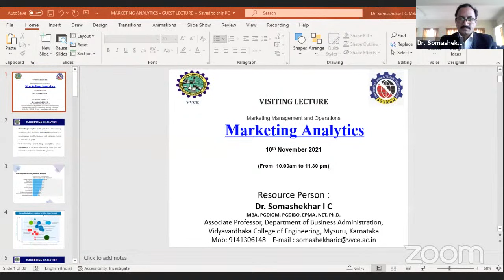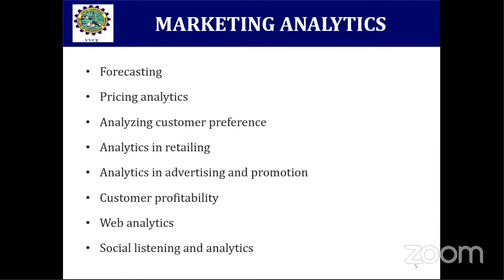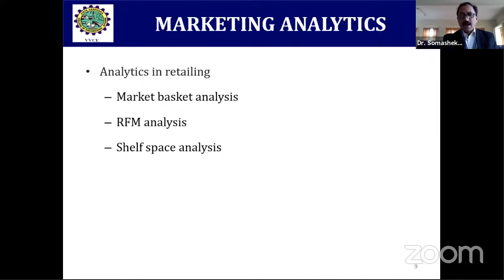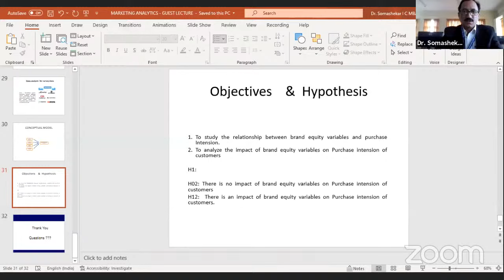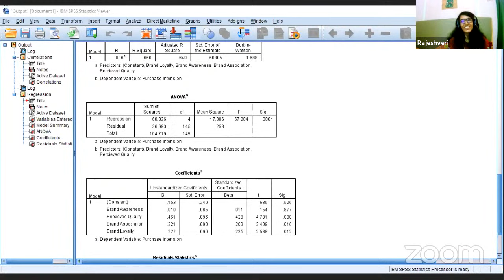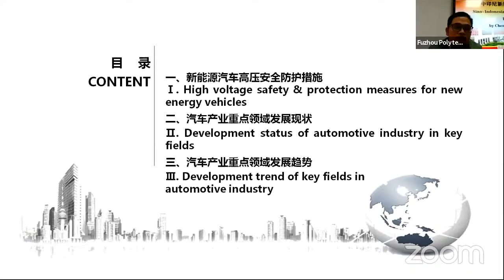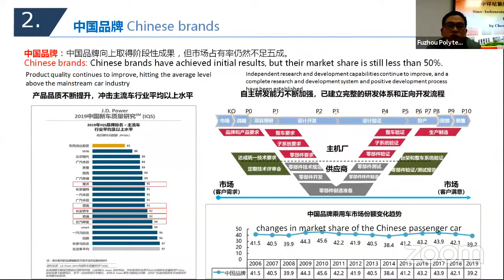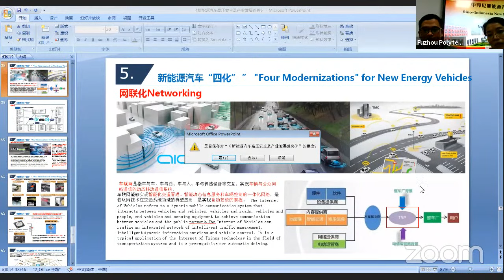VISITING LECTURE with Vidyavardhaka College of Engineering & Fuzhou Polytechnic China DAY 3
VISITING LECTURE
with Vidyavardhaka College of Engineering & Fuzhou Polytechnic China
Tanggal : 8-10 November 2021
Pukul : 11.30 WIB - 13.30 WIB dan 13:30 WIB - 15:30 WIB

Day 1 :
1. Dr. P S V Balaji Rao (Professor Department of Business Administration) Topic : Human Resource Management
2. Qiu Chenxi (Associate Professor/Senior Technician/Senior Examiner)
Topic : New Energy Vehicle

Day 2 :
1. Dr Lakshmi P (Associate Professor Department of Business Administration) Topic : Marketing Management
2. Chen Jiacheng (Lecturer/Senior Technician) Topic : New Enery Vehicle

Day 3 :
1. Dr Somashekar IC (Assistant Professor Department of Business Administration) Topic :  Marketing Management and Operations
2. Lin Meibin (Lecturer/Senior Technician) Topic : New Energy Vehicle